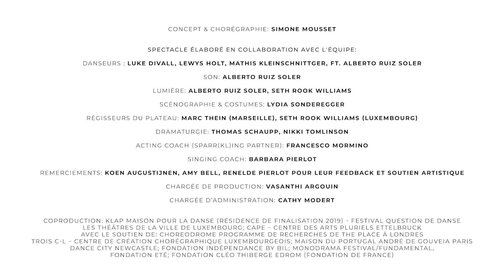the passion of andrea 2 trailer 1080p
The Passion of Andrea 2

10 October 2019 – @ KLAP Maison pour la danse, Festival Question de danse (FR)
13 & 14 November 2019 – @Grand Théâtre du Luxembourg (LU)
15 November 2019 – @CAPE Centre des Arts Pluriels Ettelbruck (LU)
26 February 2020 – @The Place London (UK)
3 April 2020 – @Trois C-L (online performance) (LU)
14 & 15 May 2020 – @Fête de la danse Genève (cancelled) (CH)
2 December 2020 – @Novokuznetsk Drama Theatre, Festival Windows (online performance) (RU)
10-14 & 16-20 July 2021 – @Les Hivernales – CDCN d’Avignon, Festival OFF d’Avignon, 22h (FR)
16 November 2021 – @La Rampe Echirolles – Concours PODIUM (FR)

Upcoming tour dates:
12 January 2023 – @Trajectoires Festival, CCN Nantes (FR)
14 March 2023 – @Théâtre de Vanves / Festival Artdanthé (FR)
21 & 22 March 2023 – @Pôle-Sud CDCN, Strasbourg (FR)

The Passion of Andrea 2 is like trying to hold soap when it’s wet. It is the solution that constantly escapes us. It is magic trick, deadly game, dance performance, farce, debate, musical, sci-fi monologue, all in one. Masquerading as a sequel to an earlier, non-existent version of itself, The Passion of Andrea 2 is a mischievous con artist of a dance piece about feelings of uneasiness, the inability to fully understand, and the painful desire for more.

Concept and direction: Simone Mousset
Performers: Luke Divall, A de la Fe, Lewys Holt, feat. Alberto Ruiz Soler/Nicolas Mousset
Performers for R&D: Amelia Emma Forrest, Nangaline Gomis, Mathis Kleinschnittger (original cast), Raisa Kröger, Michele Meloni, Andrea Rama, Raoul Riva, Elisabeth Schilling, Davide Sportelli.
Sound Designer: Alberto Ruiz Soler
Lighting Designers: Alberto Ruiz Soler and Seth Rook Williams
Costume and Set Designer: Lydia Sonderegger
Dramaturgs: Thomas Schaupp, Nikki Tomlinson
Outside eyes: Francesco Mormino (theatre), Barbara Pierlot (songs)
Production manager: Seth Rook Williams
Producer: Vasanthi Argouin
Administrator: Cathy Modert
Support: Bureau Les Indépendances (Paris)
Thanks to: Koen Augustijnen, Amy Bell, and Renelde Pierlot

Production: Simone Mousset Projects
Coproduction: KLAP Maison pour la danse (FR) ∙ Les Théâtres de la Ville de Luxembourg (LU) ∙ CAPE – Centre des Arts Pluriels Ettelbruck (LU) ∙ Escher Theater, for Festival d’Avignon 2021 (LU)
Support: TROIS C-L – Centre de Création Chorégraphique Luxembourgeois (LU) ∙ Fondation Cléo Thiberge Edrom sous l’égide de la Fondation de France (FR) ∙ Choreodrome – The Place (GB) ∙ Fondation Indépendance – Banque Internationale (LU) ∙ Fondation ETE (LU) ∙ Maison du Portugal – André de Gouveia (FR) ∙ Dance City (GB) ∙ Monodrama Festival (LU)

Ce projet est présenté au Festival d’Avignon 2021 grâce au soutien financier du Escher Theater (LU), dans le cadre d’une association avec la chorégraphe en préfiguration d’Esch 2022, Capitale européenne de la Culture.

Simone Mousset est une Work Place artist de The Place à Londres et la compagnie Simone Mousset Projects est conventionnée avec le ministère de la Culture du Grand-Duché du Luxembourg.